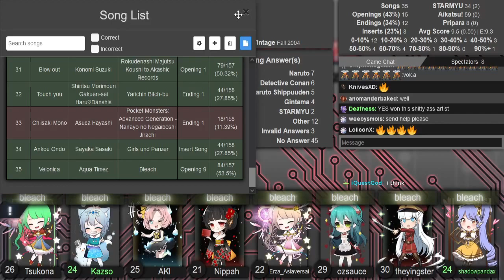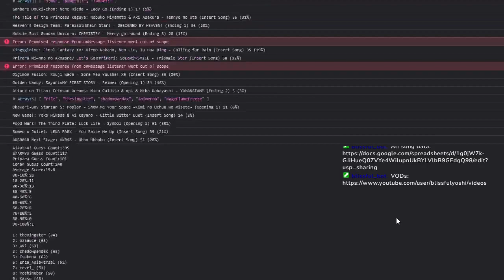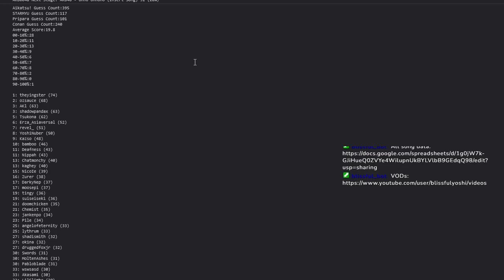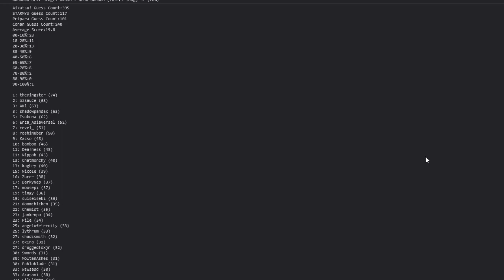AMQ Western Ranked 2022-02-23